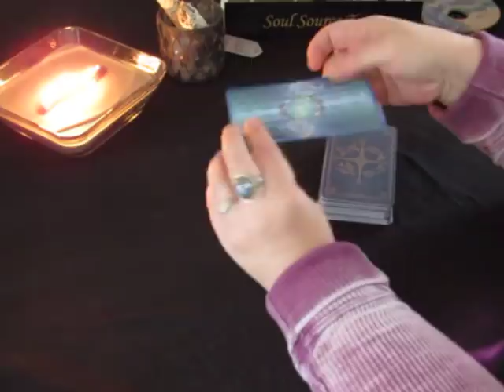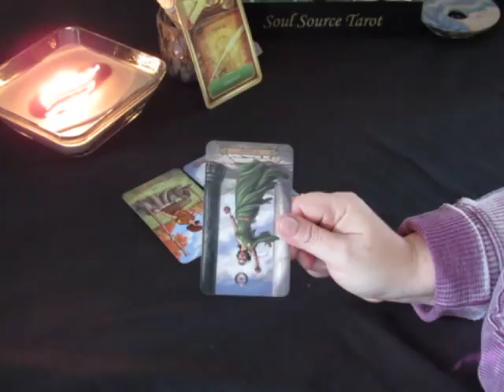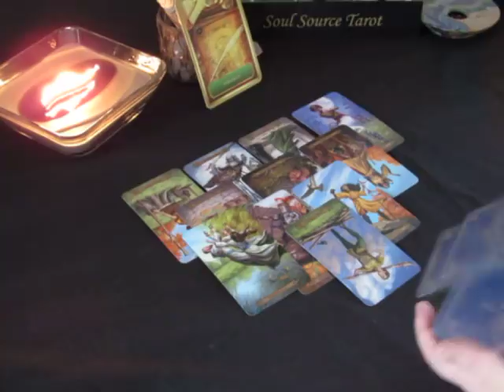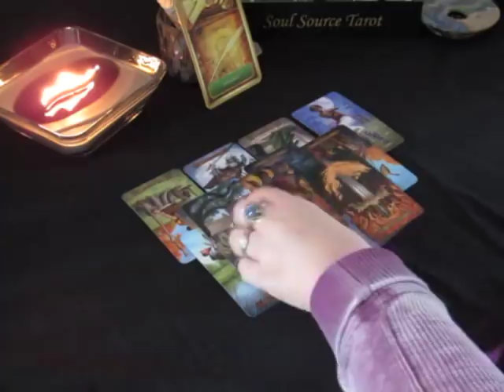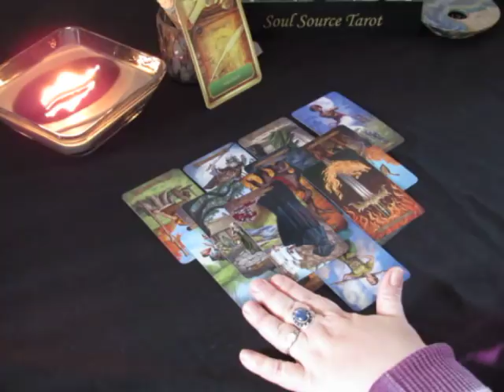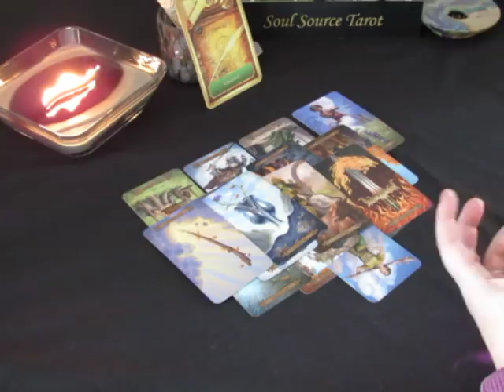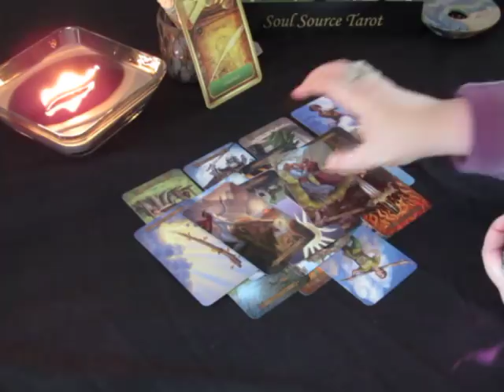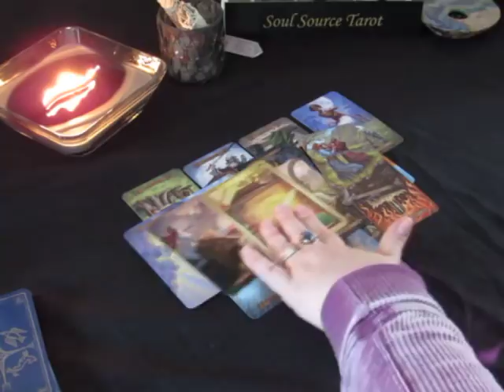~Virgo~When Things Fall Apart~March 5 to 11, 2018 Weekly Tarot Reading